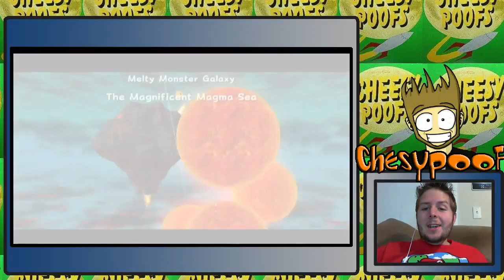Let's Play! Super Mario Galaxy 2 World 6 Part 1